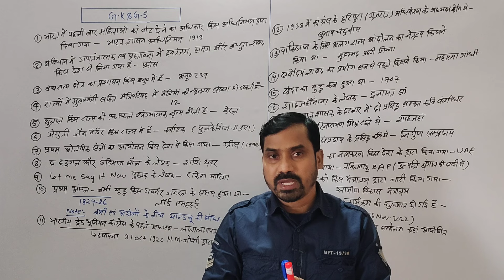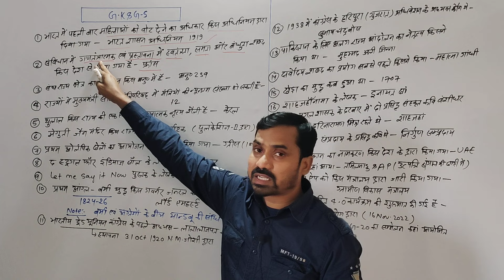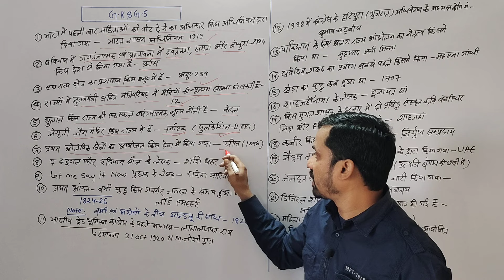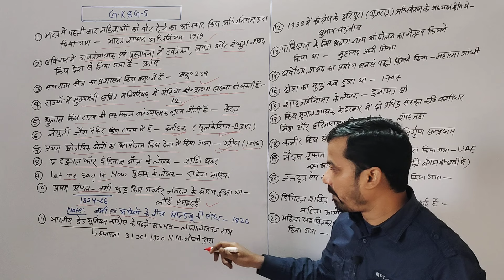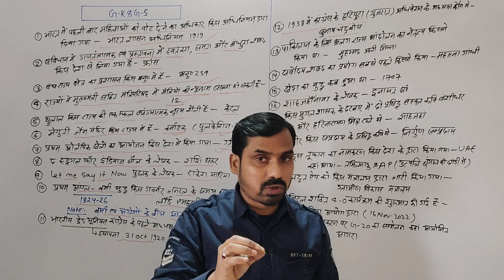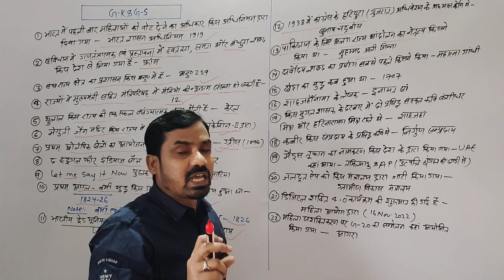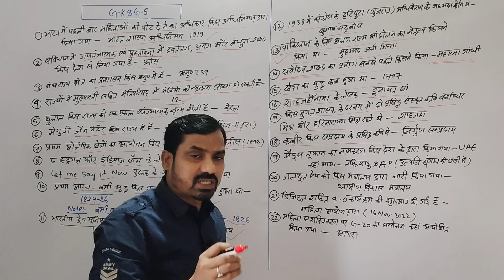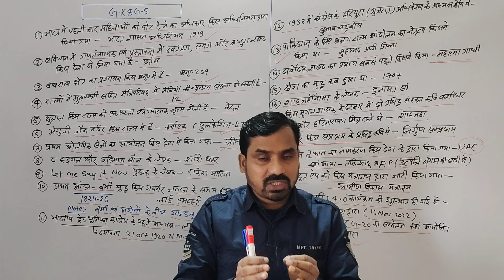Objective🔥 📖📘G.k & G.s 📚By M.chakrabarty (January 11, 2024)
Objective🔥 📖📘G.k & G.s 📚By M.chakrabarty
objective gk gs in hindi
objective gk & gs by chakrabarty sir
objective gk & gs Lucent
Lucent objective gk gs
Lucent objective gk gs in hindi
gk gs objective question in hindi
Lucent objective gk gs question
objective history
one liner Gk gs question
gk gs for Bihar SSC
Bihar SSC
eduteria objective question
eduteria objective gk gs
viral objective gk gs